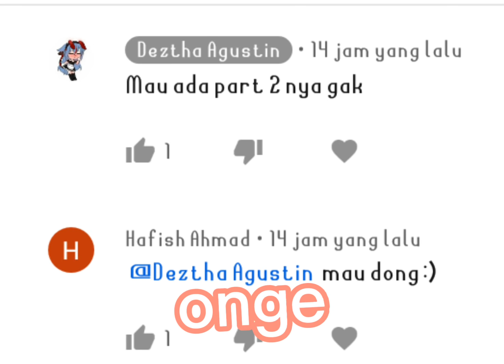Anak pungut yang jahat dan nakal (gacha life) [part 2]{tamat}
Anak angkat yang tidak pernah bertaubat.
Akhirnya meninggal.